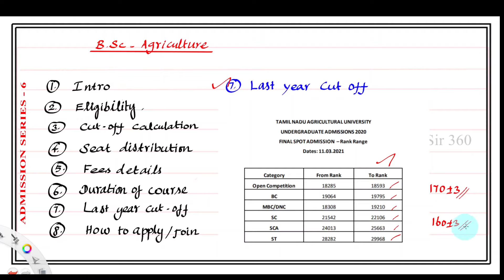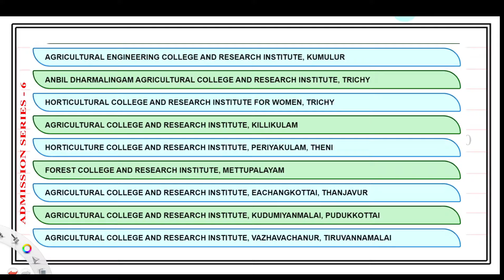B Sc AGRICULTURE COURSE DETAILS IN TAMIL|SCOPE|ADMISSION DETAILS 2021-2022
CORRECT WAY TO CALCULATE SB 12TH MARKS | 12TH MARK SCHEME 2021

கலந்தாய்வு_நடைமுறை 2021 - PDF

PLAYLIST FOR ADMISSION SERIES 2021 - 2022

MORE DETAILS ABOUT ADMISSION SERIES 2021:-
11) GANDHIGRAM UNIVERSITY ADMISSION DETAILS 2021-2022

10)WHICH COURSE IS THE BEST AFTER 12TH IN TAMIL | B.Sc CHEMISTRY COURSE DETAILS IN TAMIL 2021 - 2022

9) BVSC COURSE DETAILS IN TAMIL

8) BTech AGRICULTURE ENGINEERING | BTech AGRICULTURE ENGINEERING COURSE DETAILS IN TAMIL 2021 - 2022

7) BFSc FISHERIES SCIENCE IN TAMIL | BACHELOR OF FISHERIES COURSE DETAILS IN TAMIL 2021|BTech FISHERIES 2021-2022

6) B Sc AGRICULTURE COURSE DETAILS 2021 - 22 IN TAMIL

5) TOP 5 PARAMEDICAL COURSES 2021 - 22

4) GNM NURSING DETAILS IN TAMIL

3) HEALTH INSPECTOR COURSE DETAILS IN TAMIL |™சுகாதார ஆய்வாளர்

2) TN NURSING COLLEGE ADMISSION DETAILS 2021 | B.Sc NURSING ADMISSIONS 2021 | GNM & ANM NURSING COURSE

1) TN GOVT ARTS AND SCIENCE COLLEGE DETAILS 2021

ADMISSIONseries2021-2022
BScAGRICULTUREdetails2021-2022